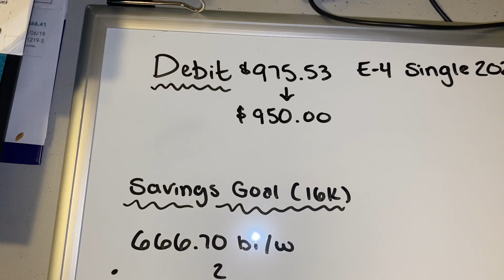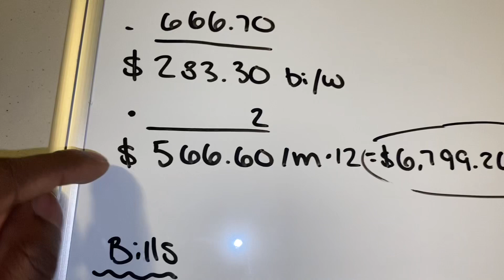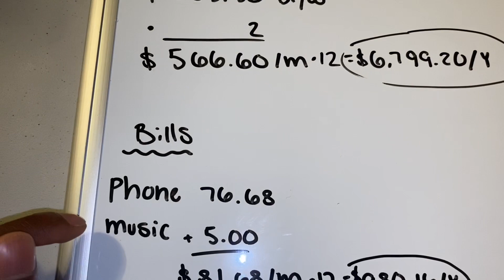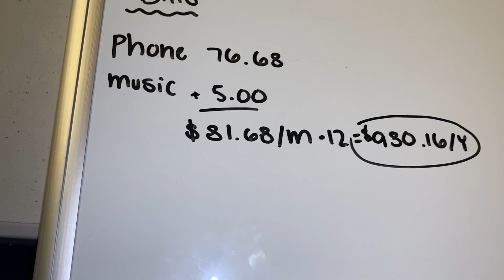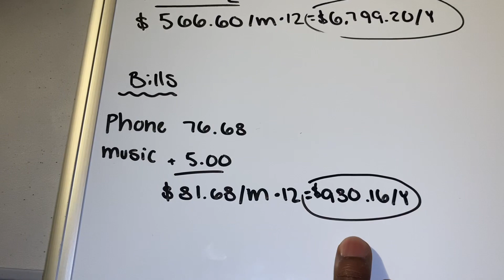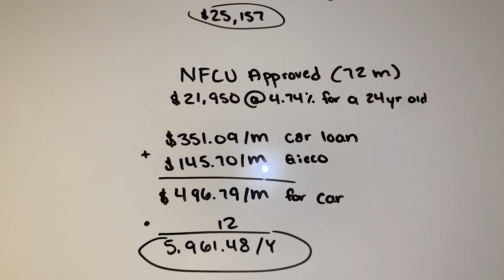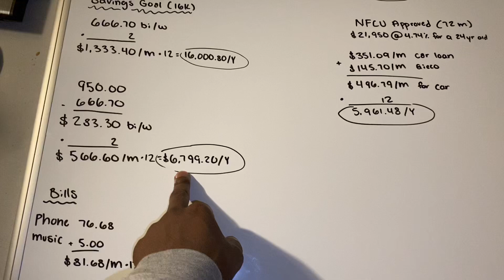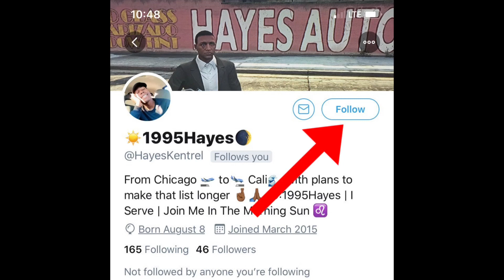2020 budget & why I choose to not own a car | Fort Irwin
My 2020 budget is so aggressive that it doesn’t  really leave room for a car that’s already to expensive according to money savvy rules. How ever on this post you can definitely survive without a car at all!